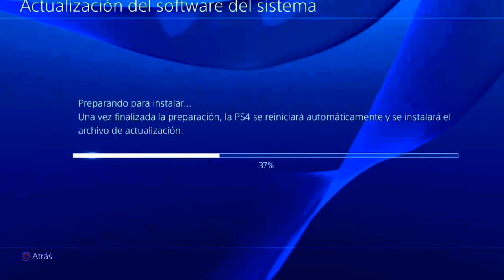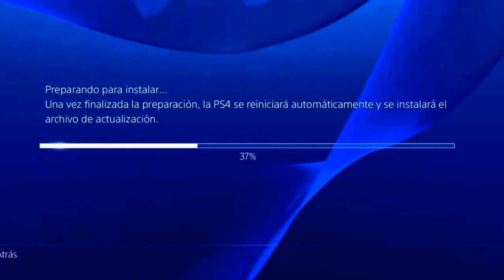PS4 - ACTUALIZACIÓN 4.73 - SUS NOVEDADES - INFORMACIÓN - TETE